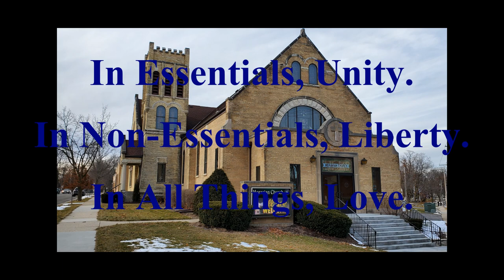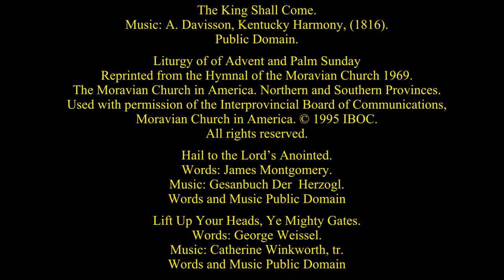Lake Mills Moravian Church - December 11th, 2022 Worship Service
DECLARATIONS

The King Shall Come.
Public Domain.

Liturgy of of Advent and Palm Sunday
Reprinted from the Hymnal of the Moravian Church 1969.
The Moravian Church in America. Northern and Southern Provinces.
Used with permission of the Interprovincial Board of Communications,

Hail to the Lord’s Anointed.
Words: James Montgomery.

Lift Up Your Heads, Ye Mighty Gates.
Words: George Weissel.

O How Shall I Receive Thee. Words: Paul Gerhardt
Music Johanna A. Freylinghausen

Praise to Thee, O Lord, We Render
Words; Hymnal and Liturgies of the Moravian Church #23

O Come, O Come, Immanuel.
Words: Latin, 9th Cent. Composite tr.
Arr. Thomas Helmore (1854).
Public Domain

Come, O Long-Expected Jesus.
Words: Charles Wesley.

Prepare the Royal Highway.
Public Domain.